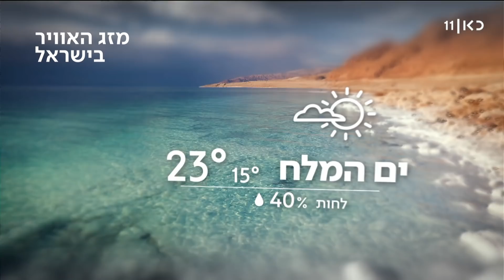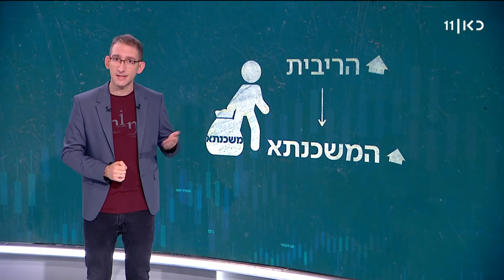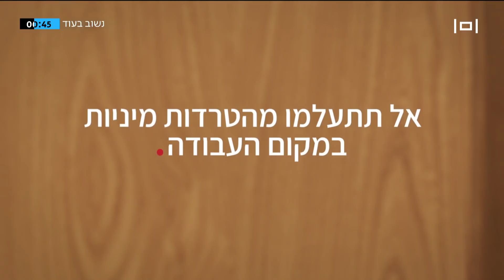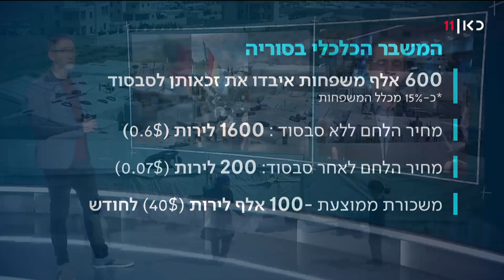משחקי הכיס | 17.02.22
כאן חדשות | תכנית יומית בגובה העיניים, בהגשת כתב התחום הכלכלי של כאן חדשות, שאול אמסטרדמסקי. כל מה שחשוב ורלוונטי, במילים של בני אדם. החדשות, הפרשנויות המומחים והפינות שיעזרו לכם להבין את החיים עצמם קצת יותר טוב